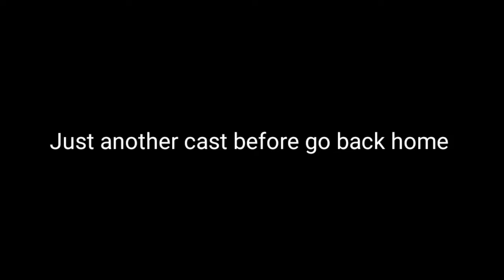Pink dentex & Atlantic bonito on shore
The perfect day with my Höwk Angler's Toy 91 and Twin power 4000xd from shore. Black minnow was the right choose, first strike on the bottom with the Pink dentex and another attack at half water with  Atlantic bonito. I hope you'll enjoy the video. 👍